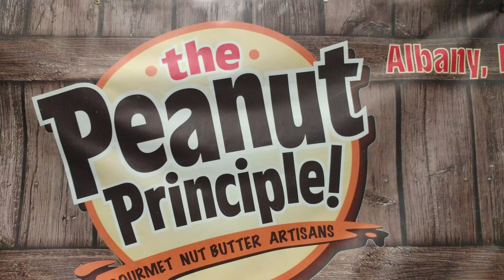THE PEANUT PRINCIPLE GOURMET NUT BUTTER ARTISANS @ THE CHOCOLATE EXPO